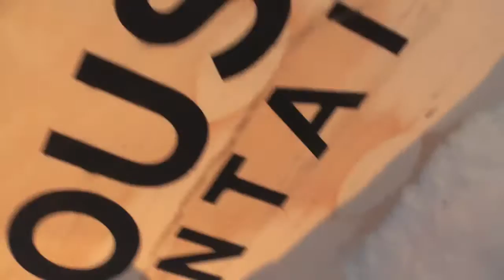Grouse Mountain Snowboarding